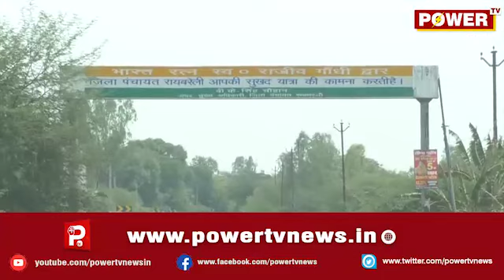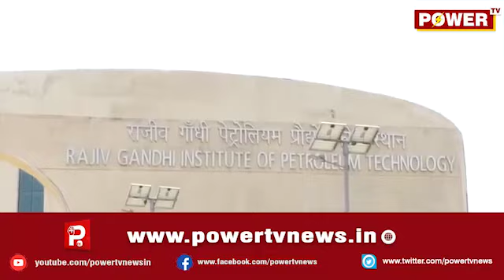Who will win in Amethi | Loksabha election 2019 | Power TV News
ಅಮೇಥಿ ಲೋಕಸಭಾ ಕ್ಷೇತ್ರದಲ್ಲಿ ಎಲೆಕ್ಷನ್​ ರೌಂಡ್ಸ್ - ಅಲ್ಲಿನ ಮತದಾರರ ಒಲವು ಯಾರ ಕಡೆಗಿದೆ?
-ಪವರ್​ ಎಕ್ಸ್​ಪ್ರೆಸ್​